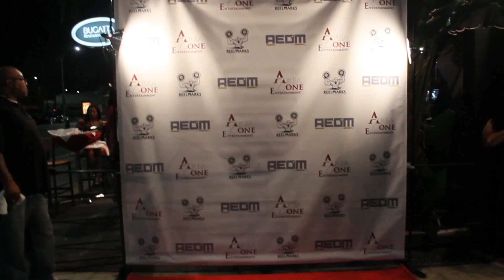Lester Speight African Oscars AFTERPARTY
The Lester Speight After Party Teaser
AreaZone Entertainment - AEOM - Reel Marks
Hosted By: Lil G